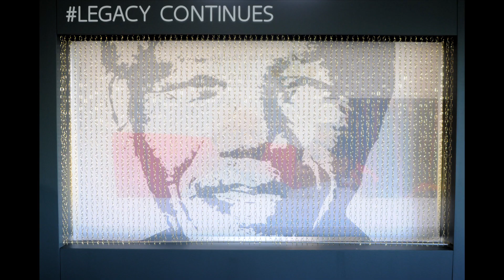Fight childhood cancer in Africa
The Nelson Mandela Children's Hospital is Mr Mandela's lasting wish for the children of Africa, and his legacy for future generations. Set to open in 2016, the 200-bed specialist hospital will be located in Johannesburg, South Africa, as a centre of excellence in numerous paediatric specialisms -- including oncology.

The hospital will set the bar for modern, child-centred healthcare facilities in Africa. It will serve children in South Africa and from across the continent. No child will be turned away because they cannot pay.

As a hub for the region as a whole, the hospital will build human capacity through training and research. It will fundamentally shift the way Africa views its children.

Islamic Relief is a major donor for the hospital's oncology unit, which will provide intensive paediatric care and specialist care.